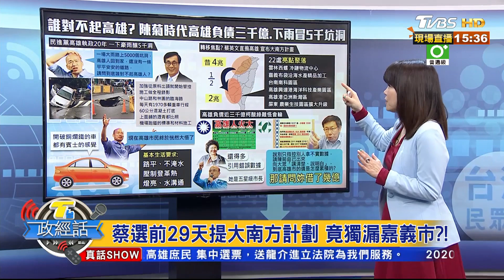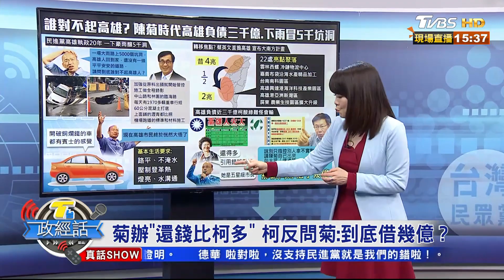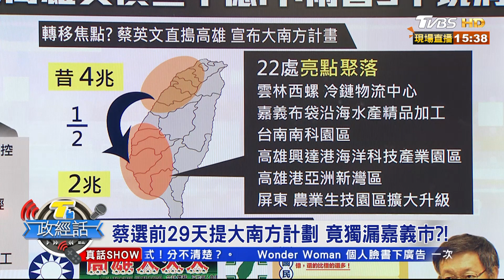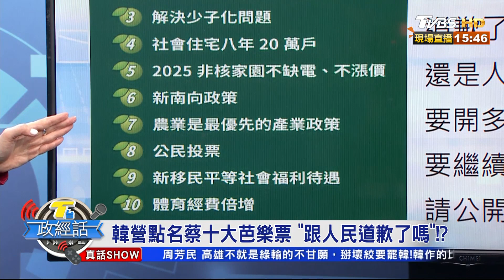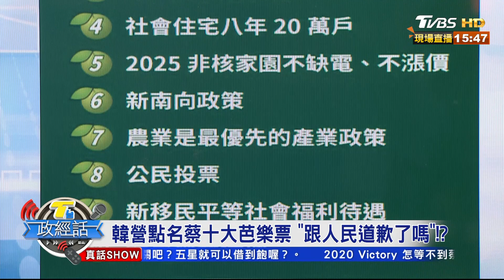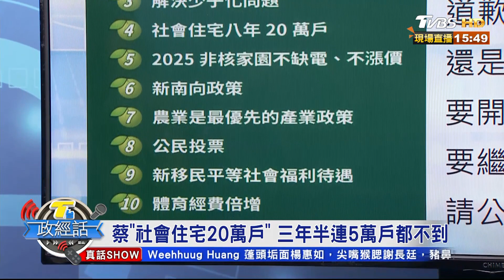蔡選前29天提大南方計劃 竟獨漏嘉義市？！【T台政經話】 20191216